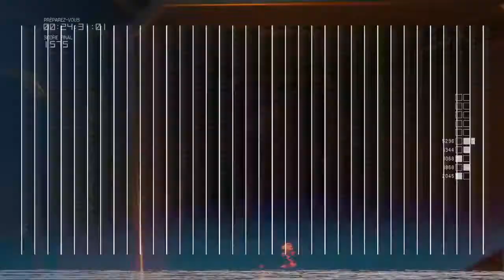Alien: Isolation (DLC: Contact Perdue) - À LA RECHERCHE DU KIT DE PROVISIONS [Part 4]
Après d'avoir terminer l'histoire principal du jeu Alien: Isolation, on va faire le mode survie qui contient trois nouvelles maps avec les DLC.